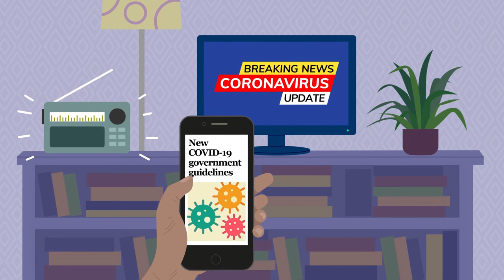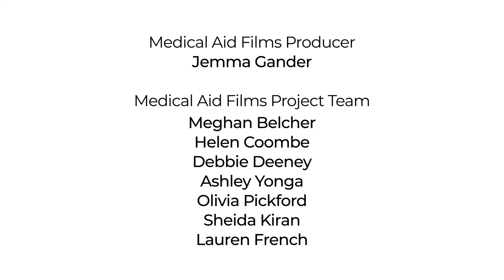COVID-19: İhtiyaç duyduğunuz yardımı almak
This film is translated into Turkish.